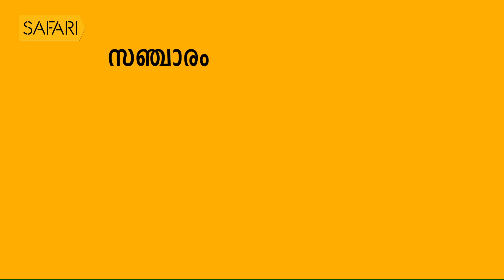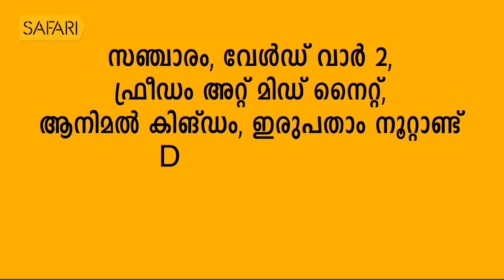P T KUNJU MUHAMMED 15 | Charithram Enniloode 1510 | Safari TV